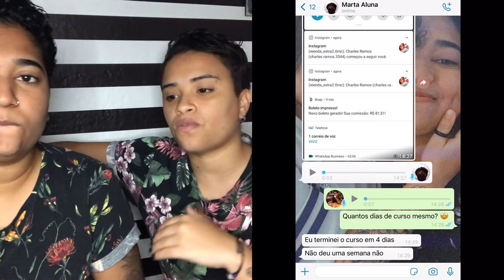NOVA AQUISIÇÃO? Canal Livi /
Olá família ❤️

 Conheçam um pouco do nosso trabalho:
  PROMOÇÃO EXCLUSIVA ✅

Segue lá no nosso Instagram ❤️